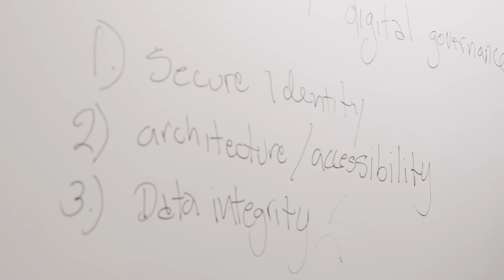Master Programmes in Skytte institute 2022, Toomas Hendrik Ilves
Join the University of Tartu!
Join the Master Programmes in Johan Skytte Institute of Political Studies!
• International relations - International Relations and Regional Studies
• E-governance - Politics and Governance in Digital Age
• And also Eastern Europe, Russian and Eurasian master programme - Central and Eastern European, Russian and Eurasian Studies.

"Tartu University, one of Europe’s top universities, is where the real world of tomorrow meets academics, bridging political science, international affairs, and the digitization of governance and security in democracies.
If you wish to prepare yourself for the challenges democracies East and West will face in the coming decades, Tartu University is where to do it."
Toomas Hendrik Ilves, the President the Republic of Estonia 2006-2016.